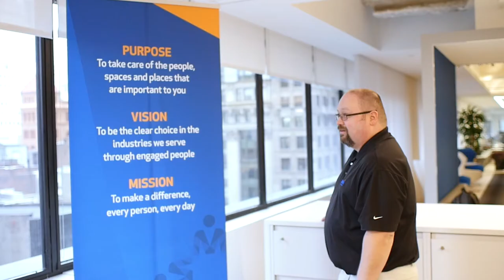James Benningfield - Working With the Best in the Industry